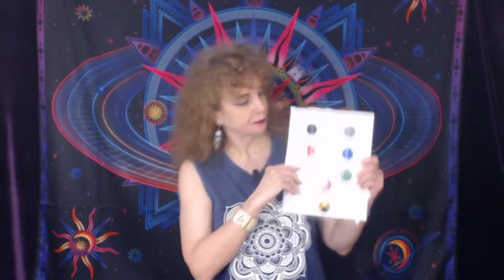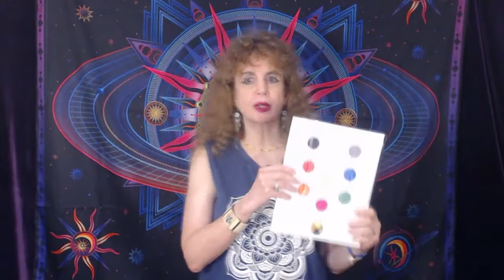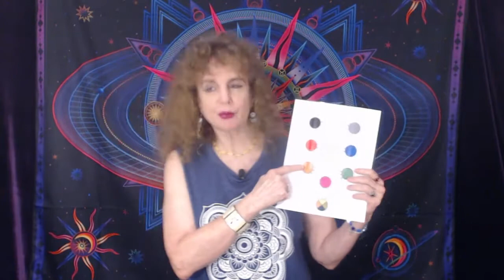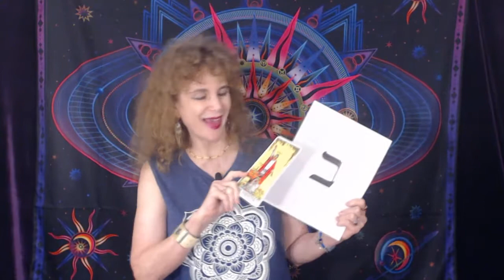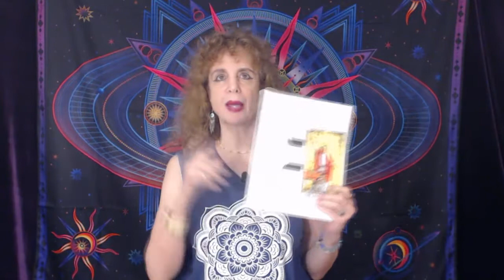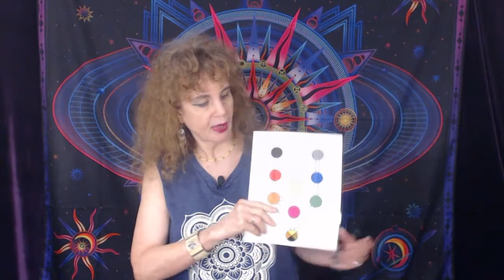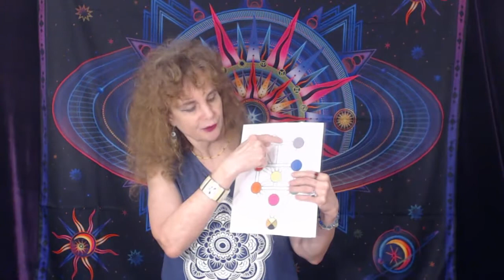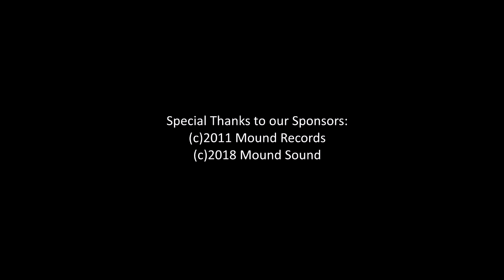Key #10 YOD Tarot Magick Keys HERMIT & VIRGO to Open Secrets Hidden in the Book of Psalms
Open Magical Secrets to the Book of Psalms with the Tenth Hebrew Letter 'Yod' and the Tarot Card of 'The Hermit'. Yod is the 20th path of the 32 Cabalistic paths found on the Tree of Life.

Tarot Magick Keys to Open Secrets Hidden in the Book of Psalms, Key #10 YOD ✨🗝️ Tarot Magick Keys 👸♍ HERMIT & VIRGO to Open Secrets 📖 Hidden in the Book of Psalms BLOG

+ Featuring Song: "Furrier's Feast" Lyrics & Music by Rosemary Harper, Performed by Jesuit Blonde

About Intro Song: "Furrier's Feast" Lyrics & Music by Rosemary Harper, Performance by Jesuit Blonde, on "Concrete Wall" Album, Vocals & Guitar by Rosemary Harper, Recorded at Mound Records